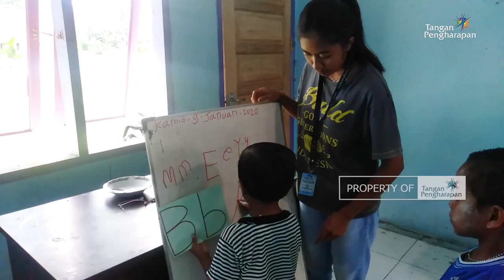Pendidikan dan Gizi Baik Bagi Anak-Anak Soamaetek, Halmahera Utara - Feeding And Learning Center